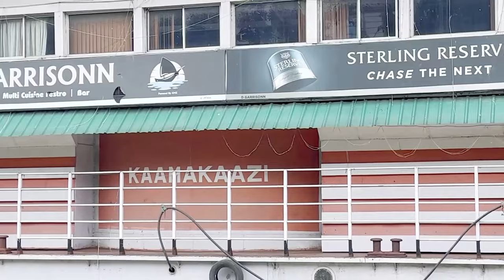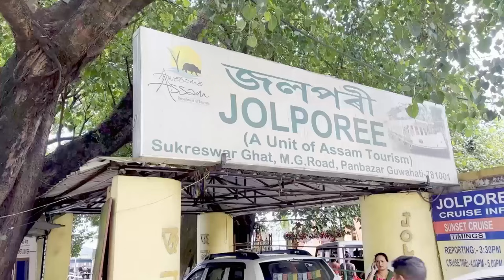Saraighat Bridge I Brahmaputra Ferry I Guwahati Assam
Should you have any queries and suggestions, also building further relationship kindly feel free to write to us and send your thoughts & ideas to